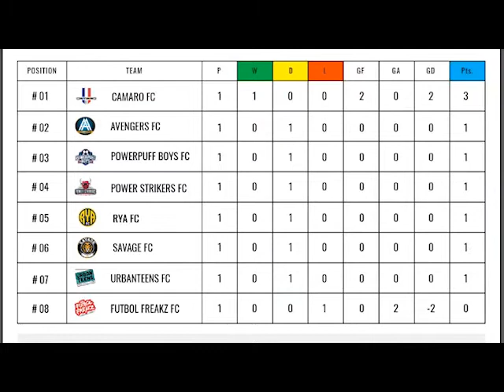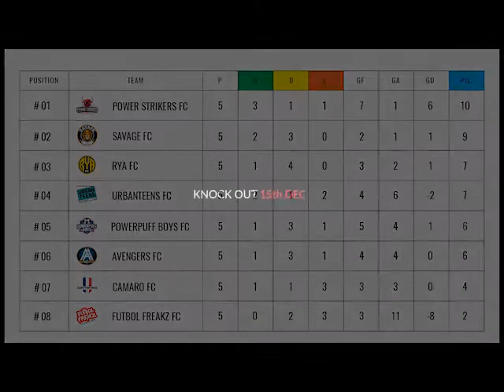Will u be there👉🤡⚽️⚽️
Soccer Intimacy finale promo 2018 ⚽️⚽️